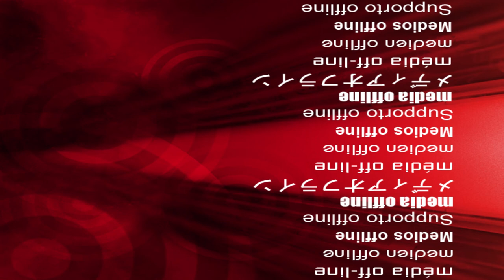You BITCH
Hey What is going on people, Thanks for clicking the  Description tab but I will keep this short Rider from South Carolina, Love to ride hang out and have some fun always on 2 wheels running up and down the coast meetups here and there.